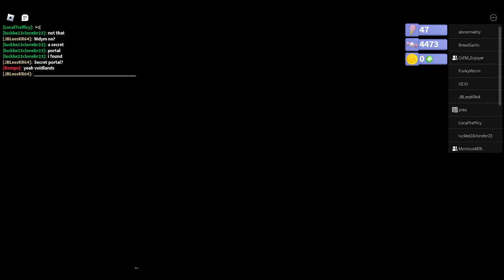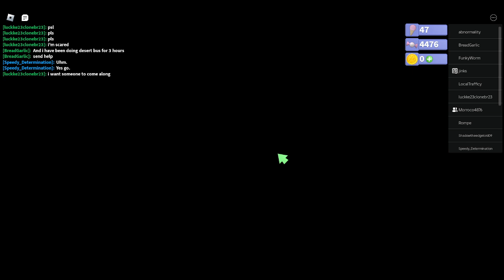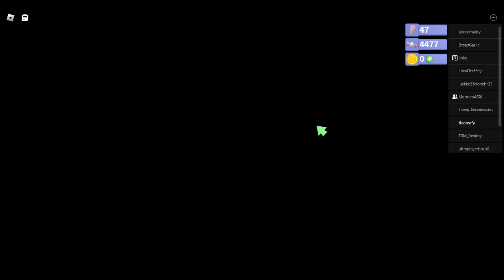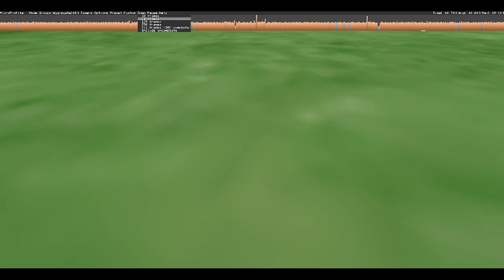final homerun kaizo robot 64!!!!